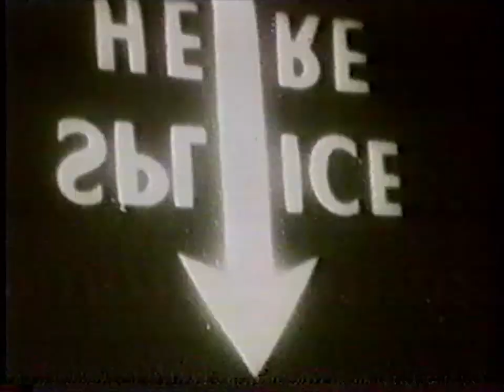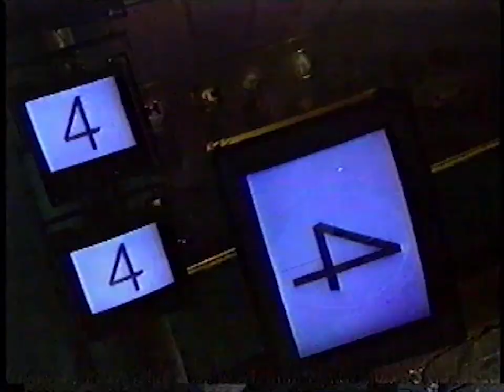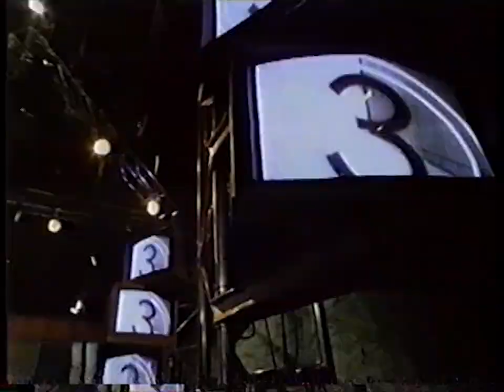Small commercial break and intro to Day1One, 1993 ABC KOMO 4 (HQ audio)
0:00 - 0:02 Moffitt-lee productions outro
0:02 - 0:11 Commercial for Girlfriend afterschool special
0:12 - 0:42 Dairy Queen commercial
0:43 - 1:12 Diary Farmers of Washington commercial
1:13 - 1:16 KOMO TV News bumper
1:17 - 1:28 Day1One intro
1:29 - 2:40 Day1One Jacksons intro
2:41 - 3:12 Day1One Cop On Trial intro
3:13 - 3:31 Day1One end of intro
3:31 - END Beginning of Day1One segment